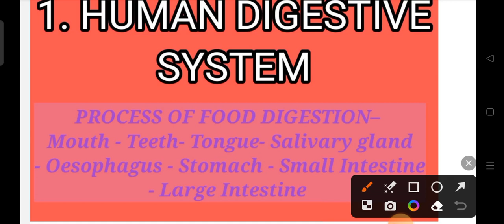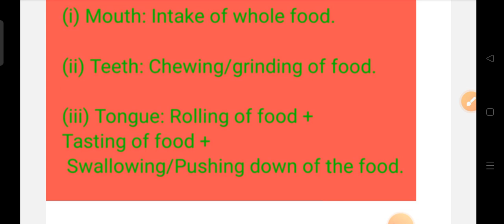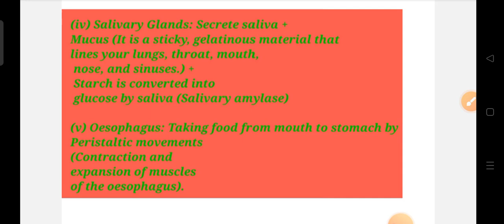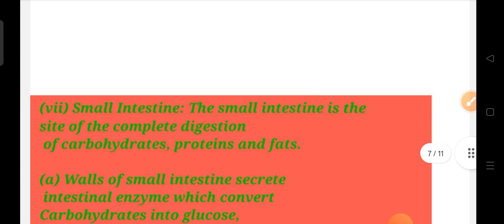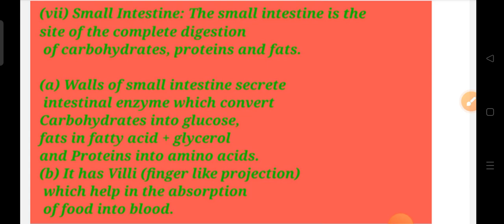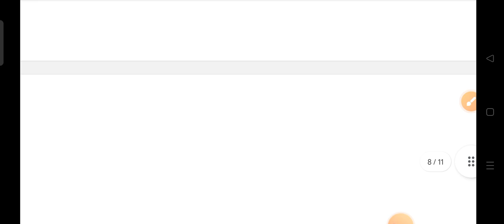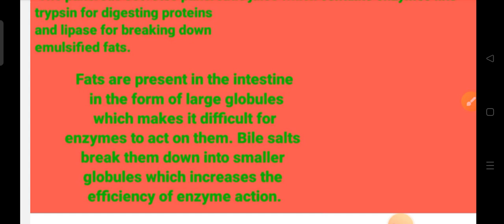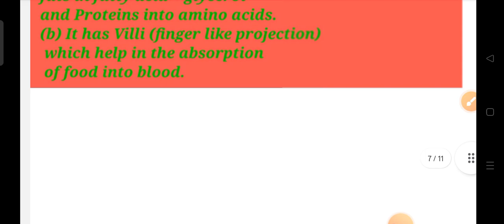HUMAN DIGESTIVE SYSTEM!!!!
HUMAN DIGESTIVE SYSTEM  IS FIRST TOPIC ON  HUMAN PHYSIOLOGY...
Preparation,understanding, practical and knowledge….
Hello guys welcome to my YouTube channel to practice and understanding about all subjects and Also IN ANM GNM AND BSC NURSING  RELATED PROBLEM  also help your exam so support and subscribe my YouTube channel!!!
This platform also help in many problems , practical and questions of ANM 1ST YEAR !
AND EXTRA CLASS (6TH TO 12TH) EXTRA STUDY MATERIAL GIVEN BY THIS CHANNEL!